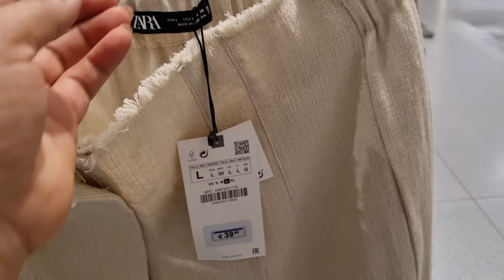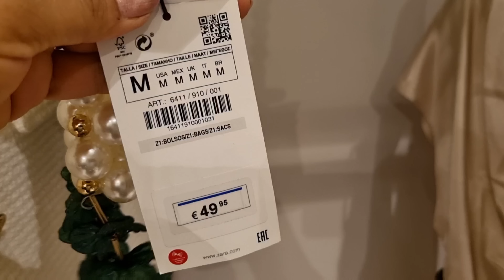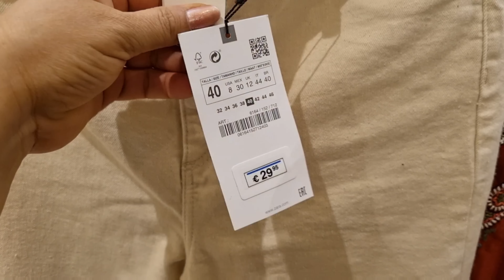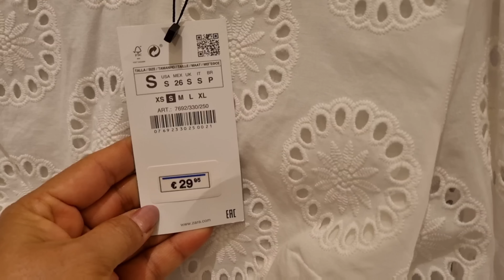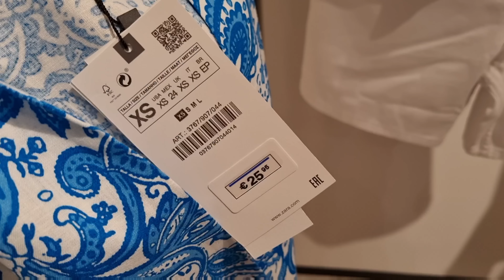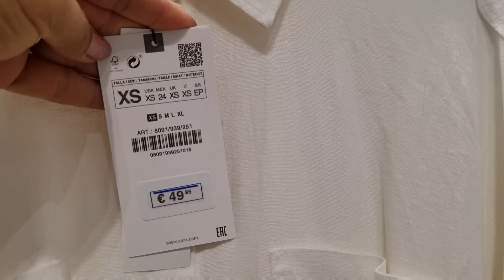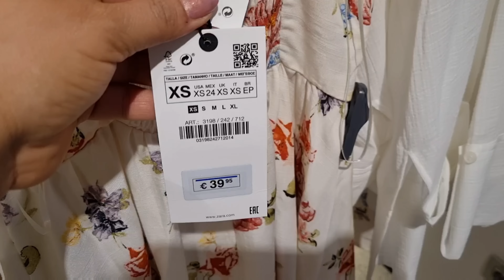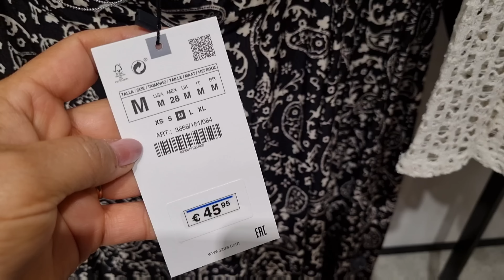ZARA WOMEN'S NEW COLLECTION / JUNE 2022